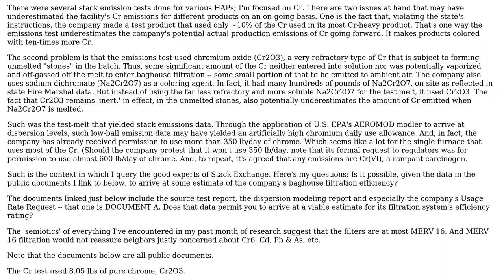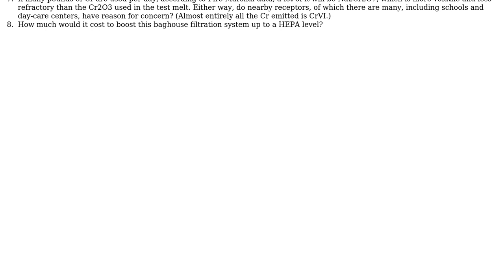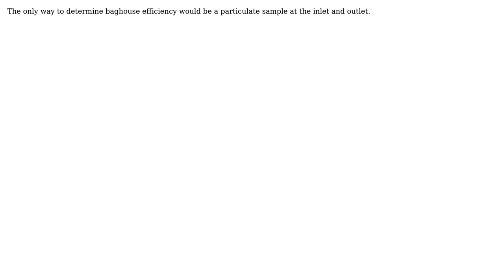Public data re possible estimate of baghouse efficiency. Plus characteristics of chromium...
Engineering: Public data re possible estimate of baghouse efficiency. Plus characteristics of chromium emissions. Thanks!

With thanks & praise to God, and with thanks to the many people who have made this project possible! | Content (except music & images) licensed under CC BY-SA | Music | Images & others | With thanks to user Wasabi user Tiger Guy user Daniel Forbes and the Stack Exchange Network Trademarks are property of their respective owners. You are responsible for your own actions.